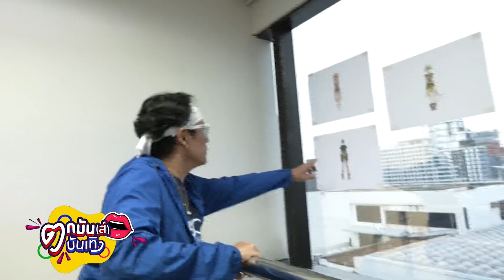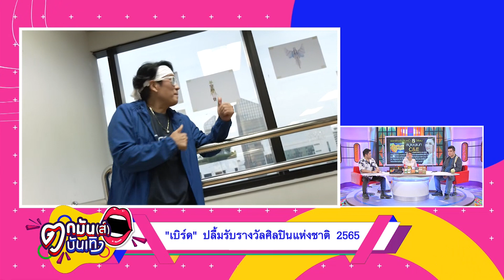เบิร์ด ธงไชย เผยเคล็ดลับ 65 ยังฟิต ปลื้ม รางวัล “ศิลปินแห่งชาติ” I ตกมันบันเทิง 19 ต.ค. 66